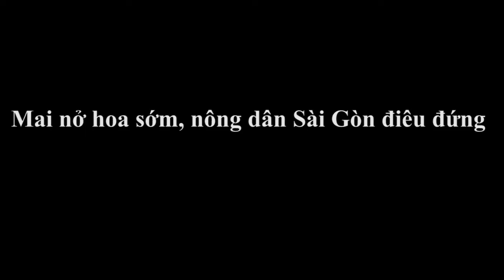Mai nở hoa sớm, nông dân Sài Gòn điêu đứng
Hàng nghìn gốc mai chuẩn bị phục vụ cho Tết sắp đến thì bỗng dưng rụng lá, ra hoa đồng loạt khiến người trồng lo lắng vì sợ thất thu.
Mặc dù còn gần 2 tháng nữa mới đến Tết Đinh Dậu 2017, tuy nhiên hàng nghìn gốc mai tại phường Hiệp Bình Phước, quận Thủ Đức, TP HCM đã đồng loạt rụng lá, nở hoa khiến nhiều nhà vườn lo lắng.
Theo ghi nhận, nhiều vườn mai vẫn đang trong tình cảnh ngập nước sau triều cường gây vỡ bờ bao vào sáng ngày 15/11. Dù đã khắc phục bơm nước ra ngoài, nhưng thiệt hại đối với người dân là không tránh khỏi. Nhiều cây mai bị khô héo, rụng lá, chết…

Trước cảnh hoa nở ồ ạt, để cứu vãn vụ hoa Tết này, nhiều nhà vườn tìm mọi cách để cây nở hoa mai chậm nở lại, mong có cây để phục vụ ngày Tết kiếm lại chút tiền để khắc phục thiệt hại lần này.
Theo giá thị trên thị trường, gốc mai bán tại vườn có giá giao động từ 300 ngàn đến 400 ngàn. Gốc đẹp có thể lên đến 1 triệu.